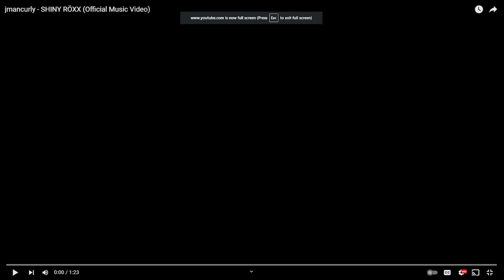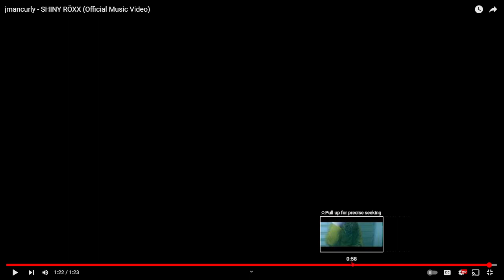Jman | Shiny Roxx | Reaction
Algorithm Ignore